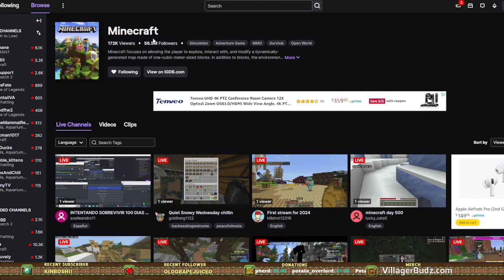Underground Villager Farming System - Minecraft 1.20 Let's Play! | Twitch VOD - 10 January 2024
Hey, Budz!

►Pronouns
Elephant (Ele): She/her
Fireball: She/her, He/him
Bunny: They/them, He/him
Treehugger: She/her
Carlos: He/him
Han: He/him

► Streamed live on 10 January 2024